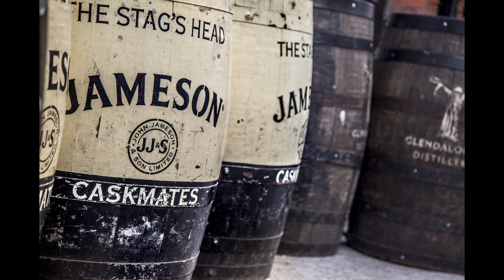4k Irish Art set to Music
Turn your TV into Art Decor this Season!
All art work is under the Public Domain.
All music obtained via public domain or creative commons on pixabay.com creative content license.